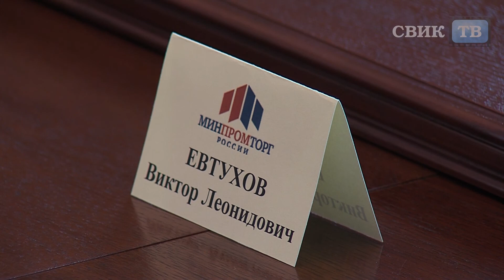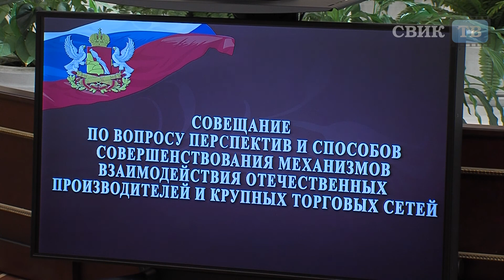Больше товаров качественных и доступных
Сегодня губернатор Алексей Гордеев встретился с заместителем министра промышленности и торговли Российской Федерации Виктором Евтуховым, который приехал в наш регион на совещание по вопросу о перспективах и способах совершенствования механизмов взаимодействия отечественных производителей и крупных торговых сетей.  В повестке дня совещания проблемные вопросы, которые касаются всего населения.  В основном это взаимодействие местных товаропроизводителей с крупными федеральными торговыми сетями.
Цель совещания - облегчить доступ продукции местных производителей на прилавки крупных торговых сетей, чтобы, с одной стороны, обеспечить устойчивый рост производства, а с другой -  предложить населению более широкий и качественный ассортимент продуктов и товаров по доступным ценам.